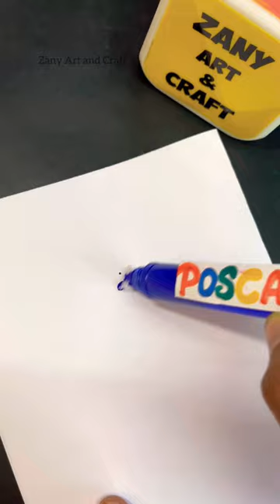Homemade Blue *Thick Posca Marker 😱🤩💙